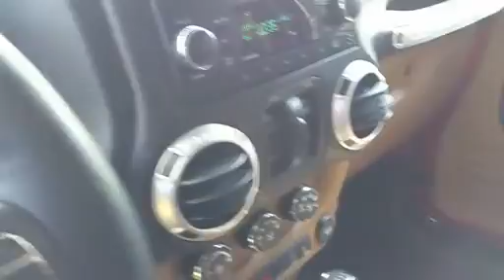Beaver Toyota St. Augustine Walkaround Video of Beaver Toyota 2013 Jeep Wrangler